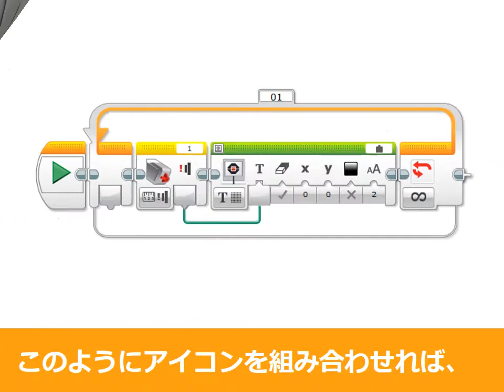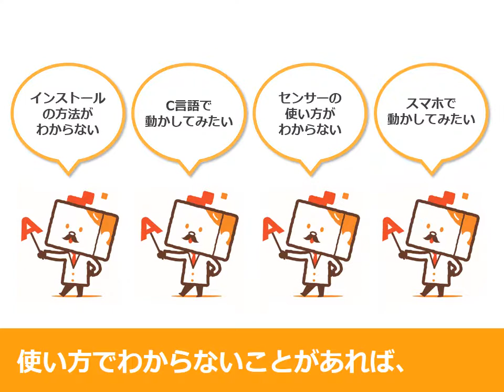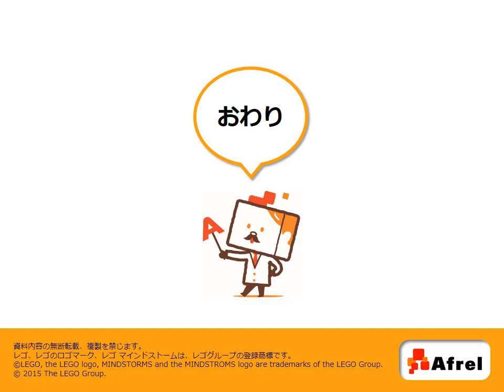ゼロからわかる！教育版レゴ（R）マインドストーム（R）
ＭＩＴとレゴの共同研究により開発されたロボット教材「教育版レゴ マインドストーム」について、初めての方にもわかりやすく紹介している動画です。

マインドストームは全国の企業や教育機関（大学、専門学校、高専、総合・工業・商業高校（情報）、中学校の技術科（新学習指導要領で必須化）、小学校）の授業、部活、研究やロボットコンテスト（ETロボコン、ＷＲＯ）に活用が期待されます。科学館やＰＣ教室の教材としても最適！